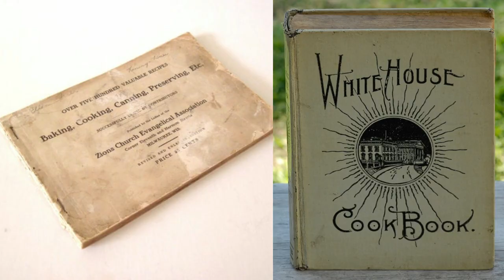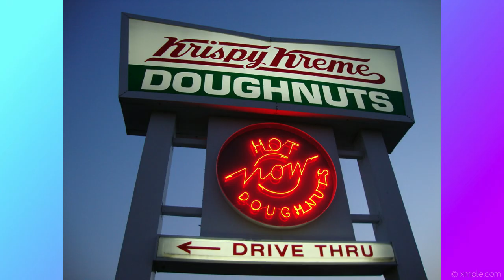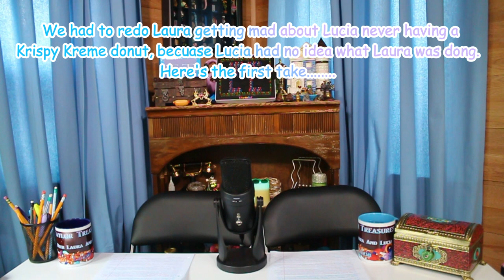The Fascinating History Of Donuts! ~Taylor Treasures S8-E4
Happy (almost) International Donut Day! In celebration of donut day, we thought we would share the fascinating history of donuts with you!

Also, comment on what your favorite donut is! :D

What We Use To Make Our Videos:

CAMERA - Canon EOS Rebel T4i DSLR:

TABLE MICROPHONE (Main audio) - Samson G-Track Pro Professional USB Microphone:

CAMERA MICROPHONE - BOYA BY-MM1 Video

LAVALIER MICRPOHNE - Sony ECMCS3 Clip Style Omnidirectional Stereo Microphone

LIGHTING - Neewer 2 Pieces 176 LED Dimmable on Camera Light and Stand Kit: